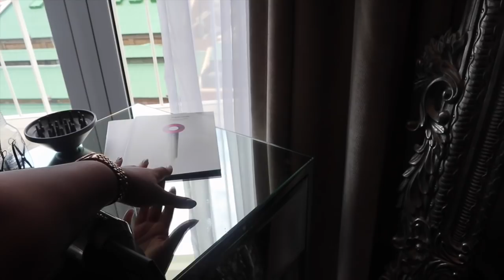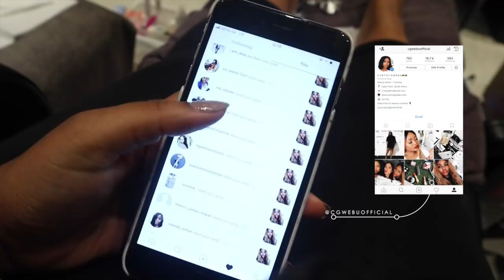A RANDOM WEEK | Dyson Supersonic, Meeting Sir John & SAFW Day One!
♡♡♡♡OPEN ME!♡♡♡♡

♡♡♡♡ FOLLOW ME ♡♡♡♡